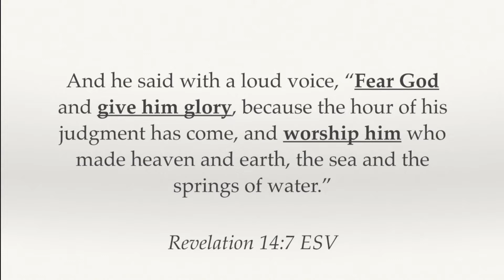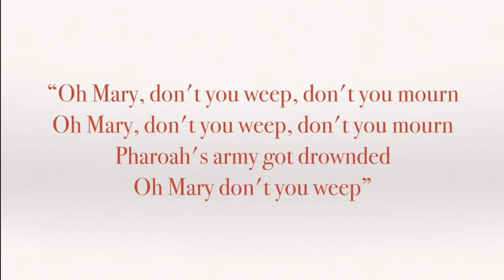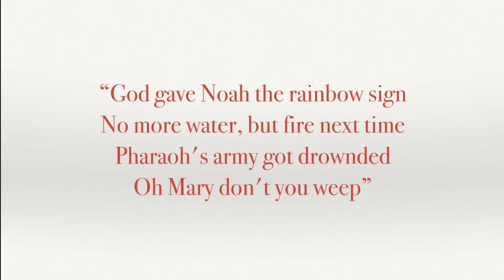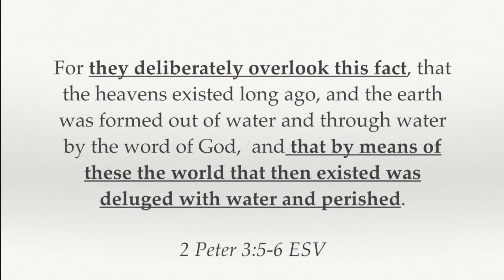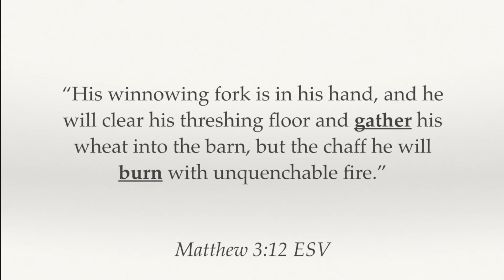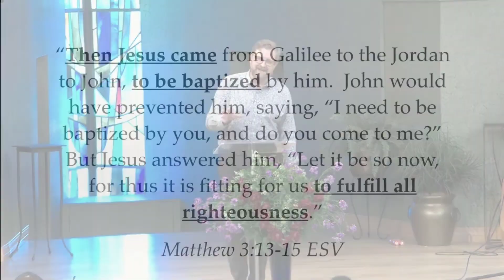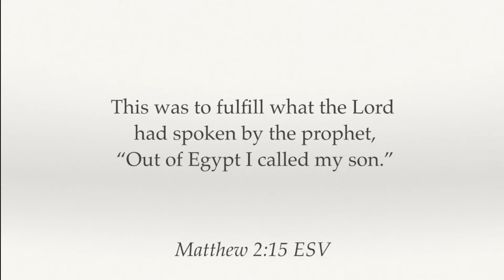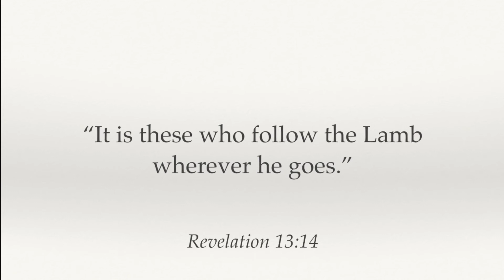2022-06-11 - Sermon - Barry Curtis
What, Why, and How to Follow the Lamb
(+40)